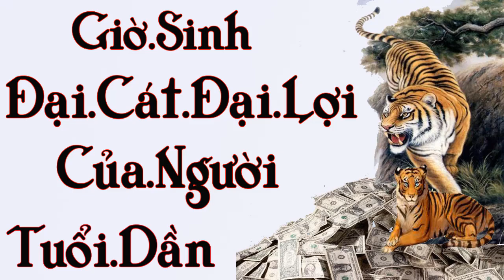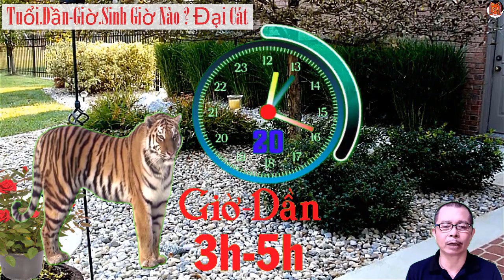Xem Giờ Sinh Phú Quý Phát Tài Phát Lộc Của Người Tuổi Dần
Người tuổi Dần sinh vào giờ Ngọ trí dũng và tài năng hơn người, là nhân tài của quốc gia, lập nên đại nghiệp lớn, được nhiều người kính trọng.
Phụ nữ sinh tháng âm lịch này lười biếng nhưng lại rất may mắn
Phụ nữ sinh vào những tháng này dù không chăm chỉ, lười biếng một chút nhưng họ vẫn có thể tận hưởng hạnh phúc trong hôn nhân, và họ cũng có thể có một cuộc sống tốt đẹp hơn.